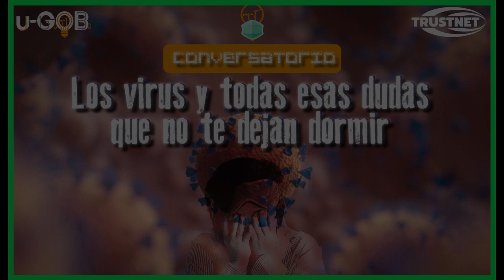Los virus y todas esas dudas que no dejan dormir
¿Son seres vivos o no? ¿Por qué los virus mutan? ¿Sirve de algo crear una vacuna contra el COVID-19 si se transforman constantemente? ¿Qué tanto de verdad hay en las películas sobre contagios y pandemias?

Esta es tu oportunidad para resolver todas tus dudas con Pablo Luis-Castillo, biólogo, tecnófilo y experto en explicar enfermedades emergentes y reemergentes.

Presentado por Trustnet